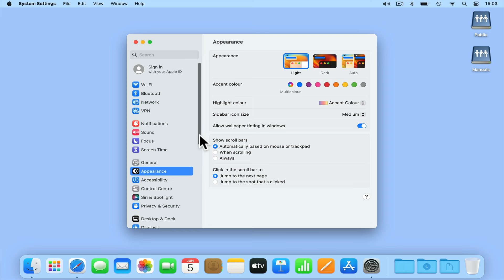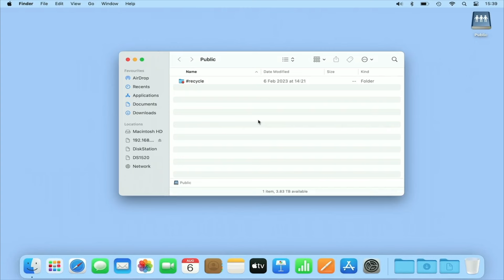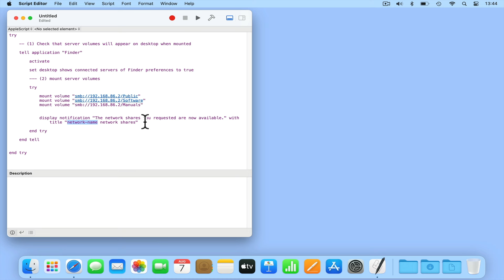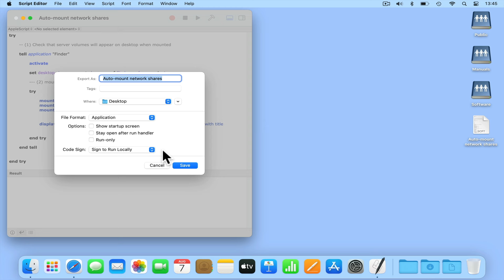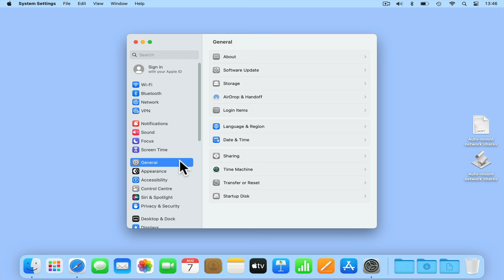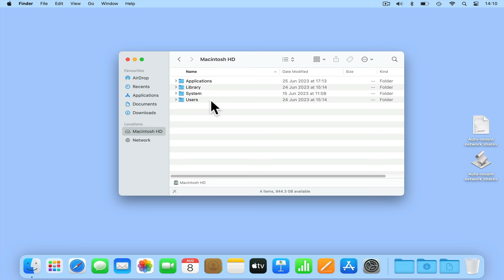How to automatically mount network shares in macOS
In this video we take a look at how you automatically mount network shares in macOS. This is very useful for anyone more familiar with Windows computers, as they will no longer need to manually mount network shares before they can start to use them.

Note: You will find that if you auto mount your network shares, it will take you slightly longer to sign in. Also if you are a laptop user, when your computer is not connected to your network, it will still try and mount your network shares. So it is for this reason that we prefer to use a different script that we wrote specifically for laptops.

00:00 - Introduction
01:57 - Load Script Editor and amend our script
04:55 - Test you can Ping your file server
08:08 - Testing the script and creating an application
09:25 - Give the application its own icon
10:07 - Integrating the app into macOS
11:40 - Troubleshooting tips for macOS 13